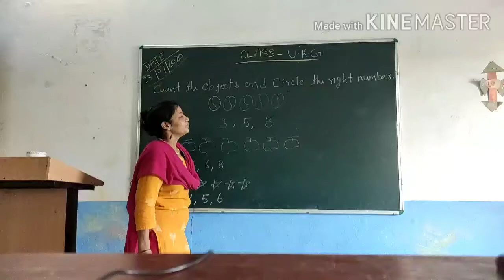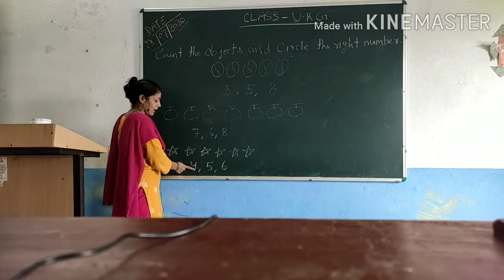Maths U.K.G by Sadhana Maim(1)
Graphics Era International school